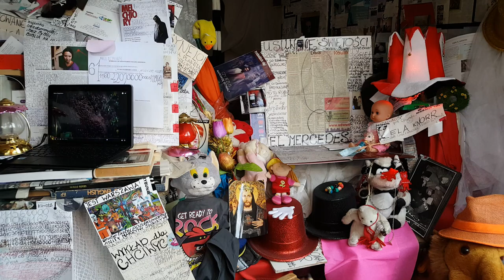DAMY RADĘ,GDY MAZUR ZA DORADZANIE NA STRONĘ PEPICZKÓW PRZEPĘDZIMY I PO LICHWIE!!!